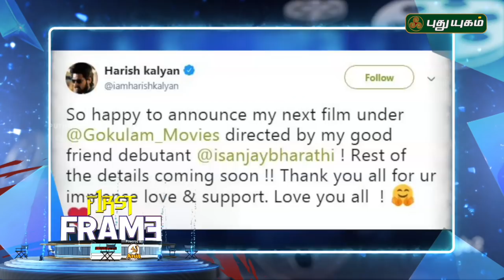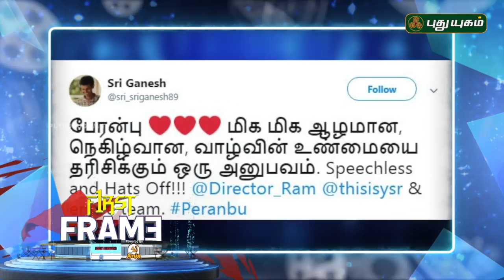Indian 2 Release Date Revealed? | First Frame | 02/02/2019